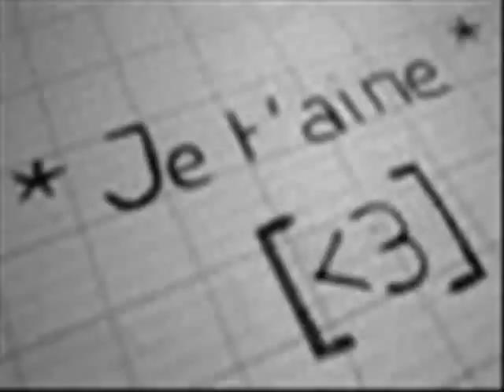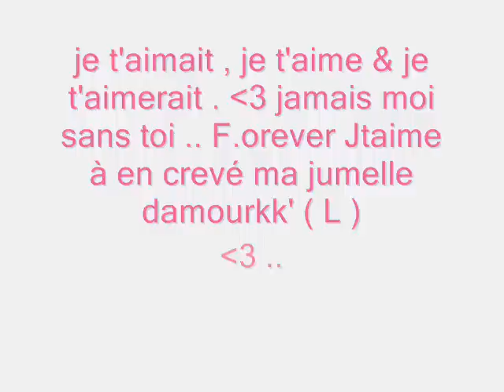ma jumelle & moi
je t'aime trop jumelle